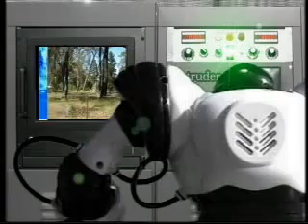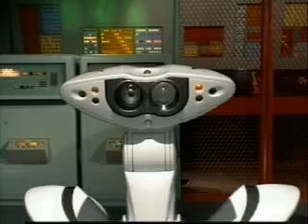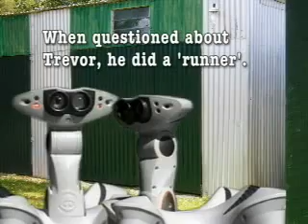Robosapien The Barbarian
Episode Seven of Wow Wee Robot Wars. The Roboquads come in search of their lost comrade, Trevor. When Robosapien is questioned about Trevor, he runs off and prepares for the attack. The Roboquads give Robosapien an ultimatum - surrender Trevor or be destroyed. This is my version of War Of The Worlds. Created using a combination of animatronics,compositing and CGI effects. FxHome and Vue 6 Esprit.